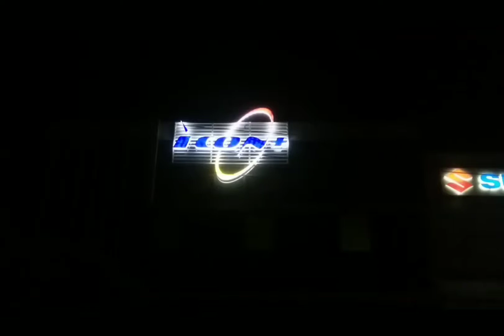ICON + (INDONESIA COMNET PLUS)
Logo ICON +
Acrilic,LED lamp,plat,hollow,